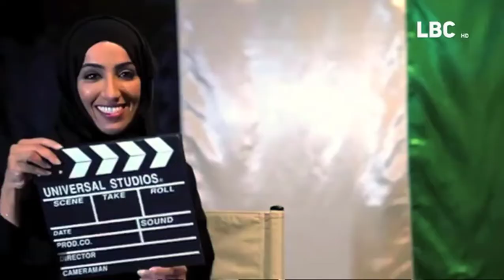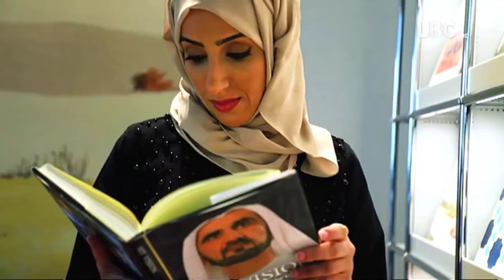المخرجة نهلة الفهد: لم أحلم في طفولتي ان اكون مخرجة